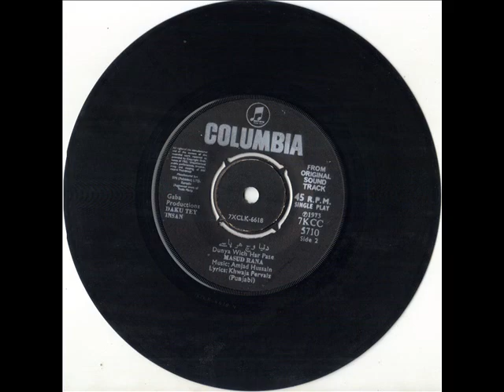Daku Te Insan - Masud Rana -1973 Duniya Wich Har Paase Gham.wmv@SureelayGeetpakistani